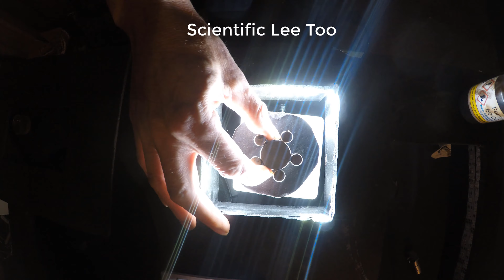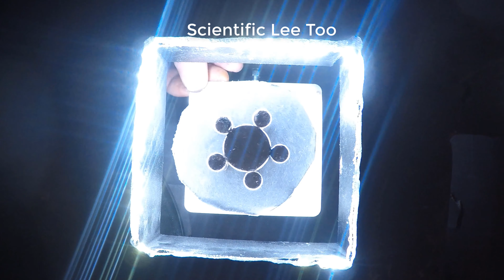Ferrofluid On A Ferrocell Exposes The Levels Of A Magnetic field.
I show How to bend ferrofluid around a magnetic field. showing that two outer fields overlay onto the inner field (HaloWave). and so the ferrofluid instead of rushing STRAIGHT into the magnet, it will bypass the "straight" impulsive field...and go around this field using the overlay field of the halowave.
in a semicircle to the magnet.
Praise God for His wisdom is showing men things they didn't know existed.
I then show them to you.
Praise God.